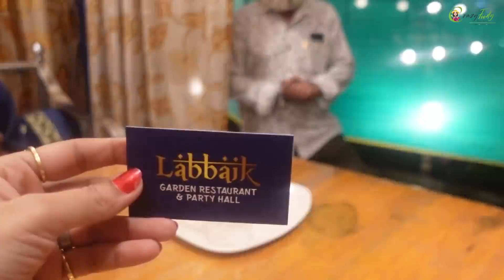ओवीच्या बर्थडेची फायनल खरेदी 😍 Shopping in Mumbai for Ovee's Birthday Vlog by Crazy Foody Ranjita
Labbaik Dhaba Garden Restaurant
NH- 48, KOPAR PHATA, near VORA PETROL PUMP,
Virar East, Maharashtra 401303

My Cameras:
1. Sony ZV1 Camera
2. Canon 200d
3. GoPro HERO9 Black Holiday Bundle
4. DJI Pocket 2 - Handheld 3-Axis Gimbal Stabilizer

My Mic :
1. Rode VMGO Video Mic GO
2.Rode Wireless Go
3. Wired Mic
4. Wireless Mic

Maharashtra 401501